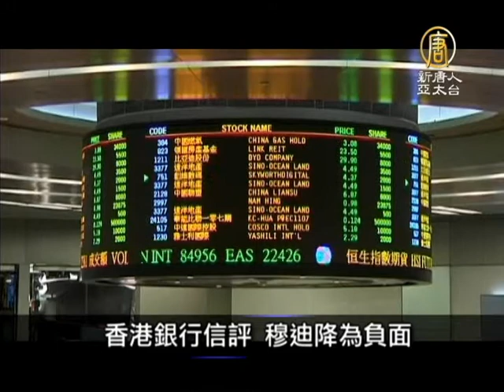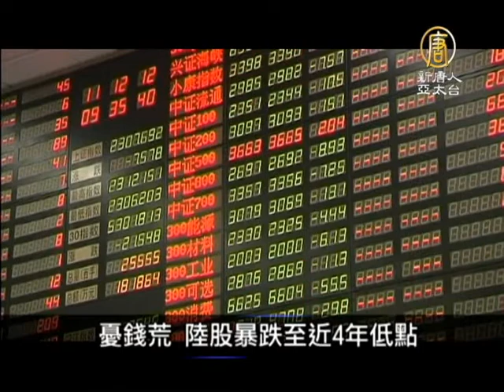6月25日中國一分鐘 憂錢荒 陸股暴跌至近4年低點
香港銀行信評 穆迪降為負面

國際信評機構穆迪公司24日將香港銀行體系信評展望從穩定降等為負面，因為香港的銀行日益依賴中國大陸的借貸人。

資遣爭議 陸員工綁架美籍老闆

美國製藥企業傑普萊斯公司在北京懷柔區設立工廠已有十年歷史。公司最近決定裁撤整形外科部門，遷往印度孟買，引發員工要求解雇賠償金。共同所有人之一奇普史塔恩斯，被工人困在公司四天。

「泰」慘電 中國國足賽前要受思想教育

中國國家足球隊十五日以一比五慘敗給泰國青年隊後，中國國足二十四日宣布開除總教練卡馬丘（Jose Camacho），並做出檢討，其中之一便是國足選手在賽前必須接受「政治思想教育」，引來網友嘲諷。

憂錢荒 陸股暴跌至近4年低點

大陸銀行間流動性持續吃緊，而中國人民銀行（大陸央行）對此罕見地袖手旁觀，造成市場恐慌情緒在股市蔓延。24日上證指數大跌5.3%，創2009年8月31日以來最大單日跌幅，再回「1字頭」時代。